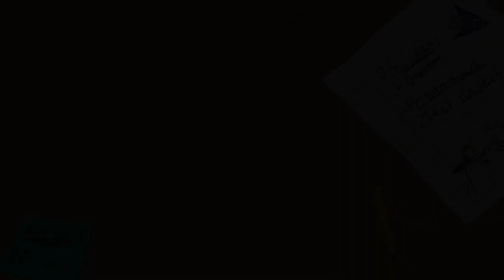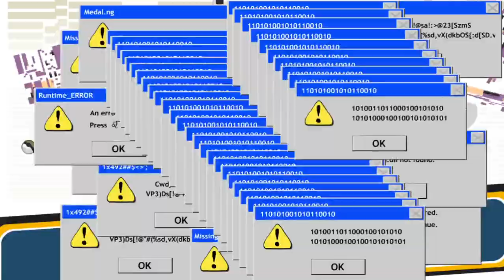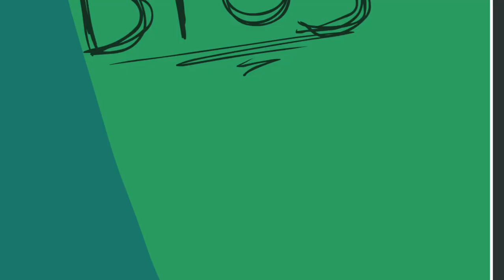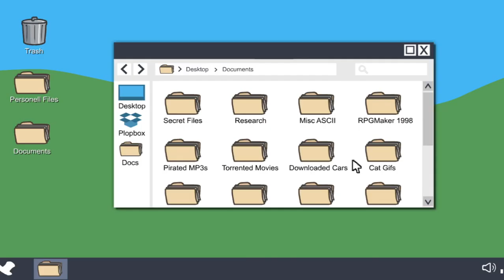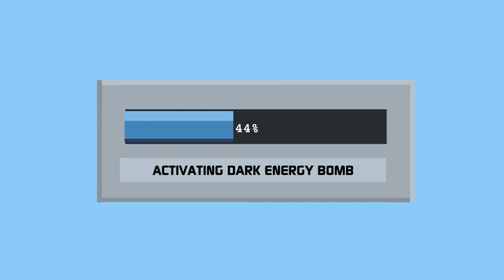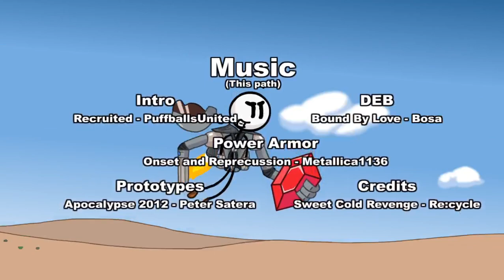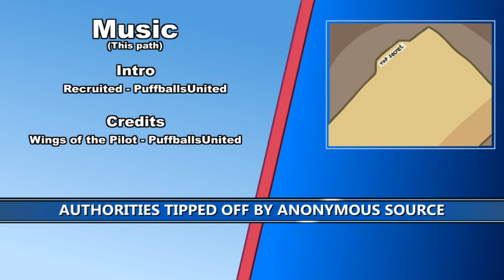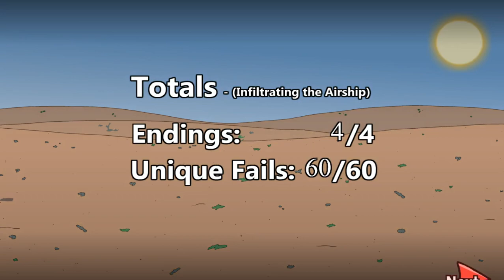The Henry Stickmin Collection {Part 2}